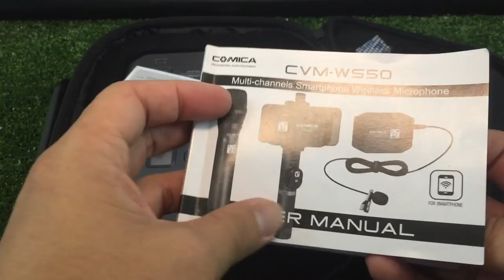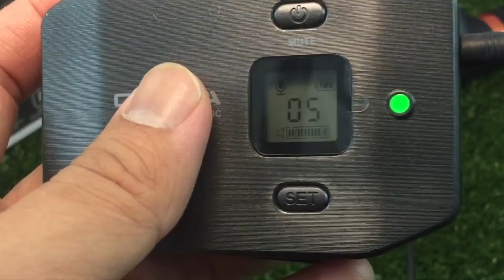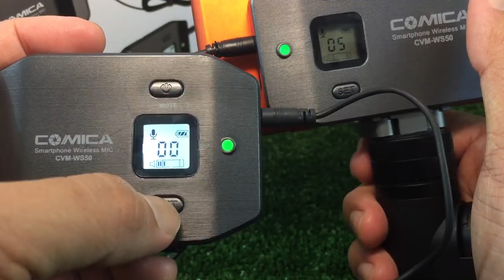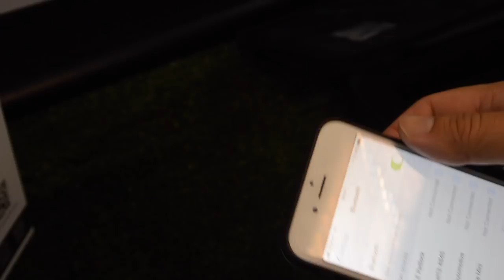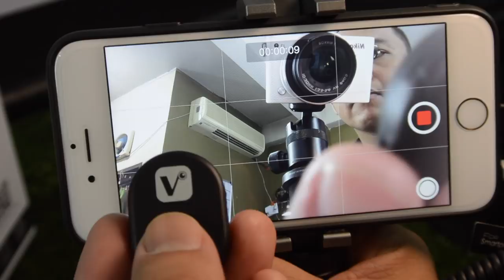ไมค์สมาร์ทโฟน ไร้สาย Comica CVM-WS50 : รีวิว ทดสอบ by T3B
หลงรักเลย Mic Comica CVM WS50 ใครใช้ Smart phone (สมาร์ทโฟน) iPhone Android ถ่ายคลิป VDO ต้องดูวีดีโอนนี้